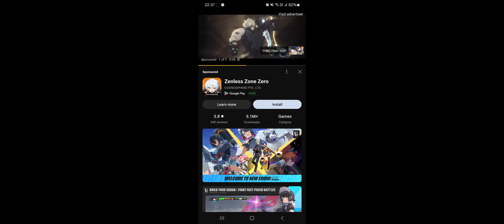[PS5: Zenless Zone Zero] Event: Boisterous Premiere